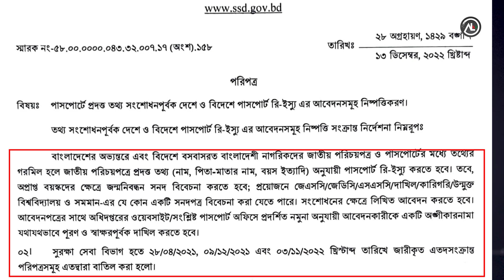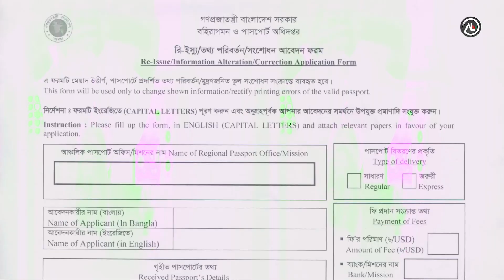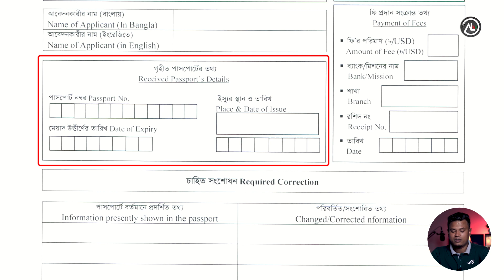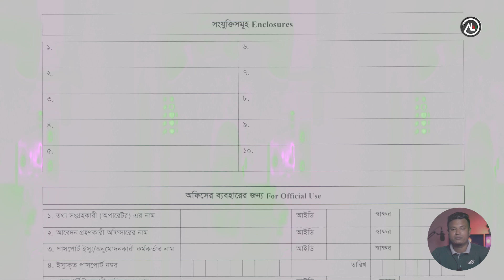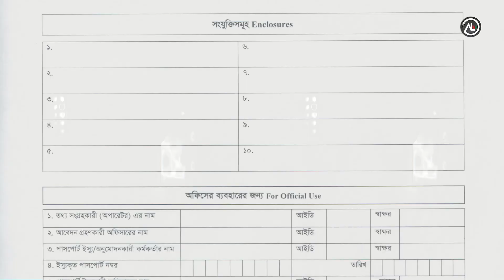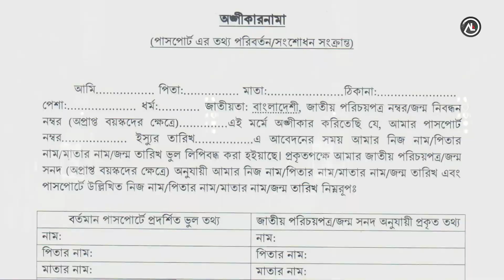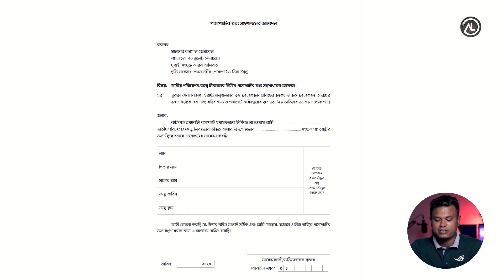পাসপোর্ট সংশোধনের নিয়ম ২০২৩ / e passport correction bangladesh / ই পাসপোর্ট সংশোধন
পাসপোর্ট নবায়ন এর জন্য এই ফরমটি পূরণ করে বর্তমান পাসপোর্ট এর ফটোকপি ও ব্যাংকে টাকা জমার রশিদ সংযুক্ত করতে হবে এবং মূল পাসপোর্টটি অবশ্যই সঙ্গে নিয়ে আসতে হবে।
তথ্য পরিবর্তন/সংশোধনের ক্ষেত্রে সংশ্লিষ্ট প্রমানপত্র সংযুক্ত করতে হবে।
ক) সরকারি, আধাসরকারী, স্বায়ত্তশাষিত ও রাষ্ট্রায়ত্ত সংস্থার স্থায়ী কর্মকর্তা/ কর্মচারী ও সরকারি চাকুরীজীবির স্বামী/স্ত্রী, এবং সরকারি চাকুরীজীবির নির্ভরশীল ১৫ (পনের) বৎসরের কম বয়সী সন্তান  সাধারণ ফি জমা করে জরুরি সুবিধা পাবেন। এক্ষেত্রে নিজ নিজ প্রতিষ্ঠান থেকে অনাপত্তি সনদ (NOC) ওয়েব সাইটে আপলোড পূর্বক দাখিল করতে হবে।
খ) অবসরপ্রাপ্ত সরকারি চাকুরীজীবি ও তাদের স্বামী/স্ত্রী সাধারণ ফি জমা করে জরুরি সুবিধা পাবেন। এক্ষেত্রে অবসরের সনদ জমা দিতে হবে।
গ) বিদ্যমান মেশিন রিডেবল পাসপোর্টের তথ্য পরিবর্তনের ক্ষেত্রে রি-ইস্যুর আবেদনের জন্য নিন্মরূপ কাগজপত্র প্রয়োজন।

১.
নিজের নাম/পিতা/মাতার নাম আংশিক পরিবর্তন
পরিবর্তন যোগ্য নহে।
২.
নিজের নাম/পিতা/মাতার নাম পূর্ণাঙ্গ পরিবর্তন
পরিবর্তন যোগ্য নহে।
৩.
বৈবাহিক অবস্থা পরিবর্তন/বিবাহ বিচ্ছেদের ক্ষেত্রে
নিকাহনামা/ তালাকনামা (যেখানে যে টি প্রযোজ্য)।
৪.
জন্ম তারিখ পরিবর্তন
পরিবর্তন যোগ্য নহে।
৫.
স্থায়ী ঠিকানা পরিবর্তন
পুলিশ প্রতিবেদন (এর জন্য পূরণকৃত ১ কপি রি-ইস্যু ফরম ও ১ কপি সত্যায়িত নতুন আবেদন ফরম-ডিআইপি ফরম-১)।

বিঃ দ্রঃ- সকল আবেদনকারীকে আবেদনপত্র স্বশরীরে উপস্থিত হয়ে জমা দিতে হবে এবং ইস্যুকৃত পাসপোর্ট গ্রহণের সময় পুরাতন পাসপোর্ট অবশ্যই সাথে আনতে হবে।

যেকোনো সমস্যায় আমাকে মেসেজ করুন আমাদের ফেসবুক পেজ অথবা টেলিগ্রাম গ্রুপে

পাসপোর্ট সংশোধনের নিয়ম ২০২৩ Passport Correction Apply Online,